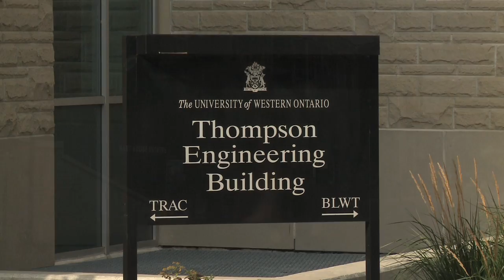Andrew Benedek - Ontario Leads The Way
Andrew Benedek, founder of ZENON Environmental, states why he feels Ontario is a leader in developing water technologies